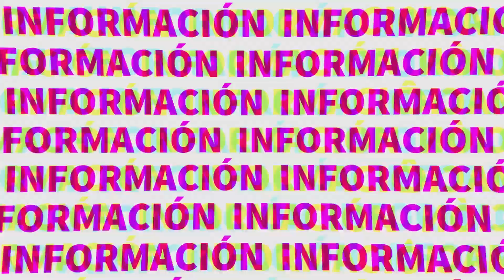Realizan bazar del libro en el Parque Las Américas | TELE Yucatán